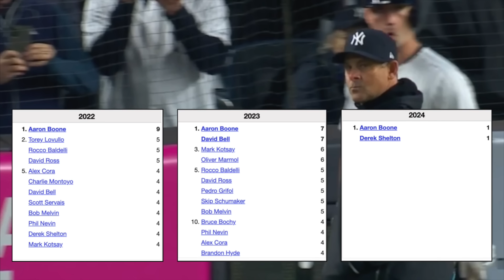ブーン監督今シーズン初退場劇！